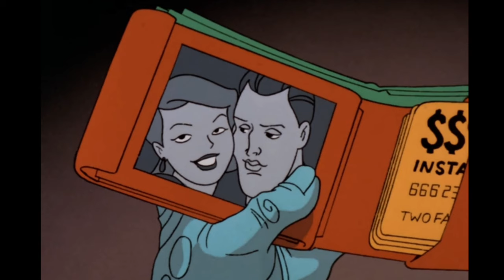The Heartbreaking Tale of Annie | Growing Pains | The New Batman Adventures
In this video I look at one of the most tragic figures in the DC Animated Universe, Annie from The New Batman Adventures episode Growing Pains

Chapters:
0:00 Intro
0:26 Growing Pains
1:36 The Philosophical Question
4:08 Deeper Meaning
5:03 Annie's Other Appearances
5:47 Annie's Impact on the DC Universe
8:32 Conclusion